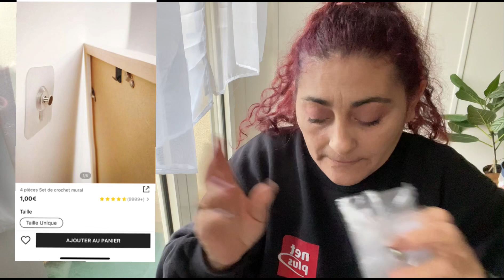Mini haul SHEIN deco et ongles 💅🏽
Si jamais ce genre de vidéo est contenu vous plait n’hésitez pas à vous abonner pour me soutenir juste ici @KeriaNails  et à activer la petite cloche 🔔afin de ne rater aucune vidéo

Vous pouvez me suivre sur Instagram,j’y suis assez présente
 https ://Instagram.com/Keriaboyer87younique